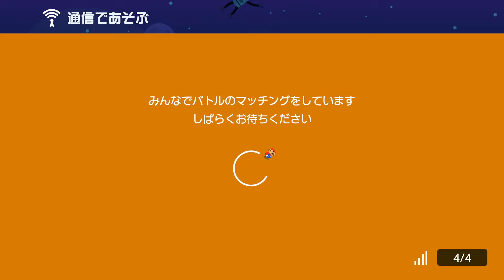勝った方が本物ね！